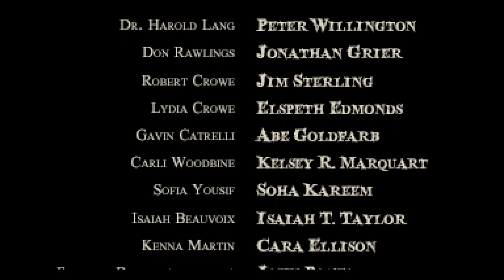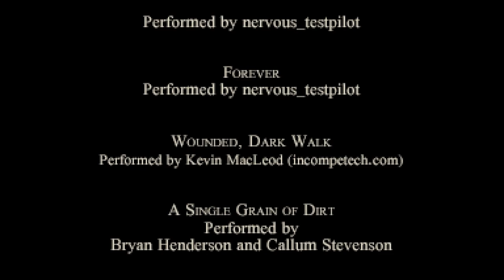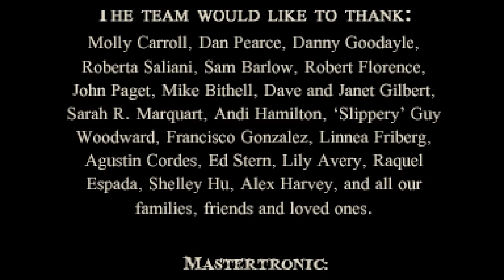The Charnel House Trilogy [3F] Exhale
Well, that was something. The neighbor reveal seemed a bit obvious (although not the extent to which he did things). I also couldn't not hear Jim Sterling, so that was a bit distracting. Overall, I'd say that I enjoyed the game, although it really didn't go the way I expected it too.

There wasn't any house, for one thing.